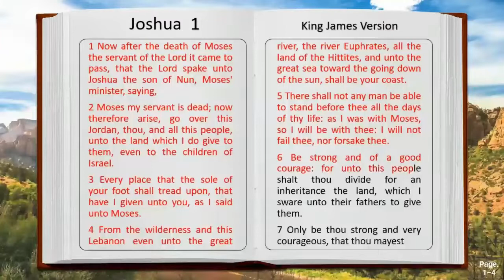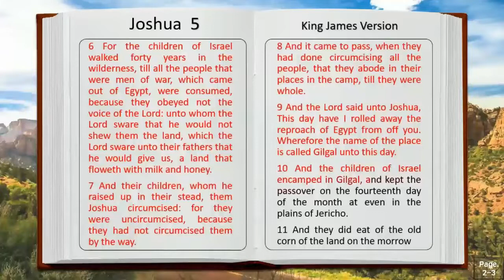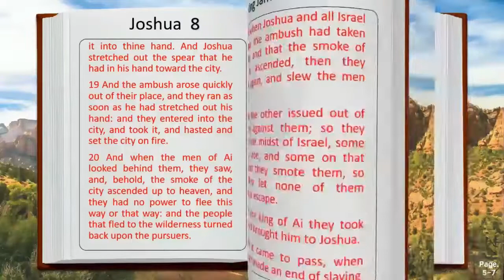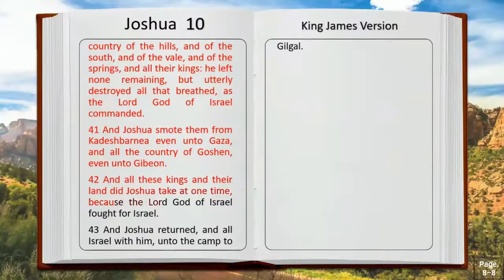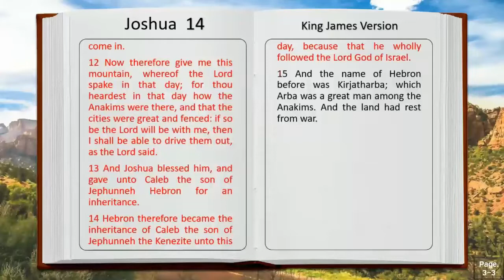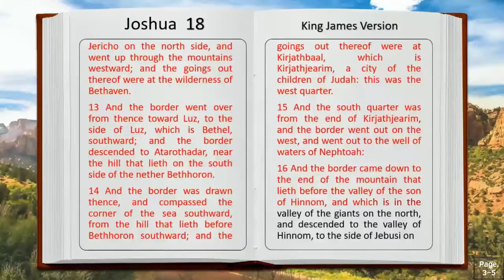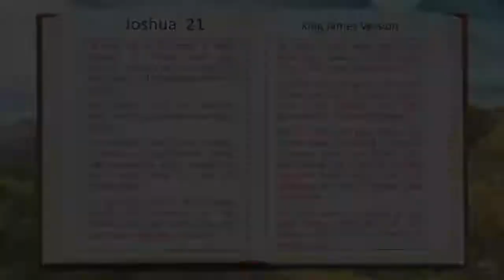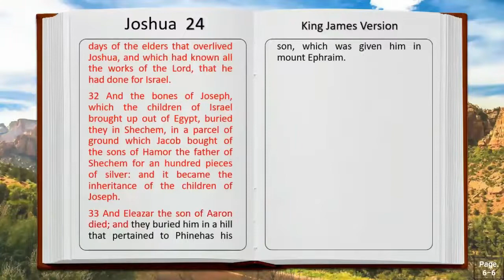Joshua 1-24 Complete Book - King James Version | The Audio Bible - AudioBook Audible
Chapter 1 0:00:00
Chapter 2 0:03:08
Chapter 3 0:07:07
Chapter 4 0:10:03
Chapter 5 0:13:42
Chapter 6 0:16:37
Chapter 7 0:21:25
Chapter 8 0:26:28
Chapter 9 0:32:48
Chapter 10 0:37:07
Chapter 11 0:44:41
Chapter 12 0:48:37
Chapter 13 0:51:32
Chapter 14 0:56:29
Chapter 15 0:59:09
Chapter 16 1:05:49
Chapter 17 1:07:17
Chapter 18 1:10:54
Chapter 19 1:15:07
Chapter 20 1:20:53
Chapter 21 1:22:32
Chapter 22 1:28:12
Chapter 23 1:34:56
Chapter 24 1:37:46
The Bible in other languages

Joshua 1-24 Complete Book - King James Version | The Audio Bible
Bible God Old Testament Genesis Exodus Leviticus Numbers Deuteronomy Joshua Judges Ruth Samuel Kings Chronicles Ezra Nehemiah Esther Job Psalms Proverbs Ecclesiastes Song of Solomon Isaiah Jeremiah Lamentations Ezekiel Daniel Hosea Joel Amos Obadiah Jonah Micah Nahum Habakkuk Zephaniah Haggai Zechariah Malachi Matthew Mark Luke John Acts Romans Corinthians Galatians Ephesians Philippians Colossians Thessalonians Timothy Titus Philemon Hebrews James Peter 1st John 2nd 3rd Jude Revelation new